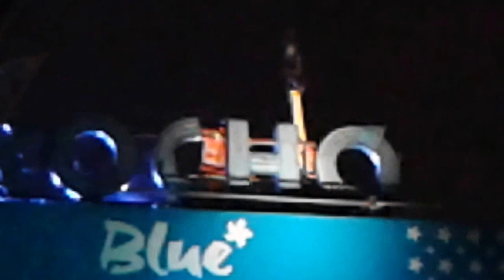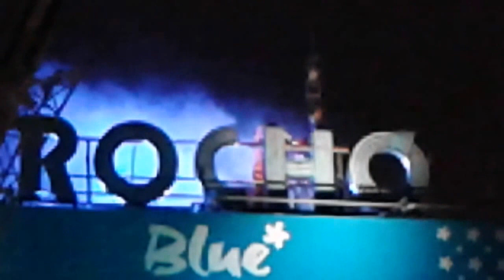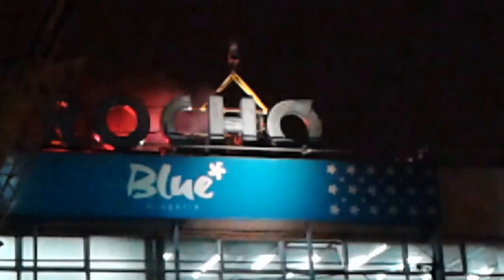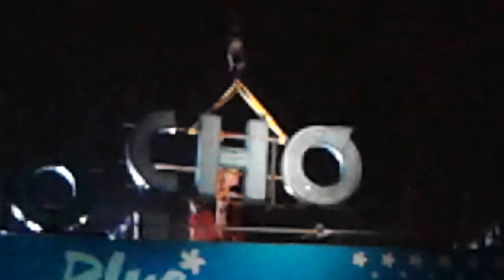Demontaż literek UNIVERSAM GROCHÓW